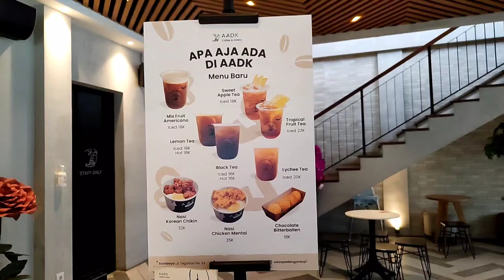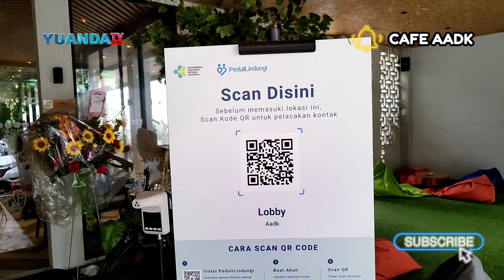AADK Coffe and Eatery Malang || Cafe Malang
AADK Coffee & Eatery Malang yaitu merupakan coffee shop atau tempat nongkrong di kota Malang dengan konsep yang cozy dan juga ambience yang bagus dengan berbagai fasilitas yang mendukung. Apalagi menu – menu yang ditawarkan juga cukup banyak dengan harga yang ramah di kantong tentunya menjadi daya tarik tersendiri untuk para pengujung tempat tersebut. Tempat nongkrong kekinian ini juga cocok untuk Anda yang ingin membawa keluarga, teman – teman maupun pasangan Anda untuk menikmati suasana bersantai atau ngobrol di tempat ini

AADK Coffee & Eatery Malang memiliki tempat yang menarik dan memiliki berbagai informasi yang akan kami informasikan ke Anda mulai dari daya tarik yang dimilikinya, harga menu, fasilitas, jam buka hingga lokasi tempat tersebut. Cafe ini juga merupakan cabang ke dua, sebelumnya AADK ini sukses di bangun di Kota Surabaya.

Alamat: Jl. Bandung No.28, Penanggungan, Kec. Klojen, Kota Malang, Jawa Timur 65113
Buka Seiap Hari Jam: 07.00–00.00

Dukung channel Kami Yuanda TV Channel dengan cara :
☑️ SHARE ke temen2 kalian

Sebarkan Channel Youtubenya "Yuanda TV Channel"
Support kami untuk menjadi lebih baik lagi
Terima Kasih.